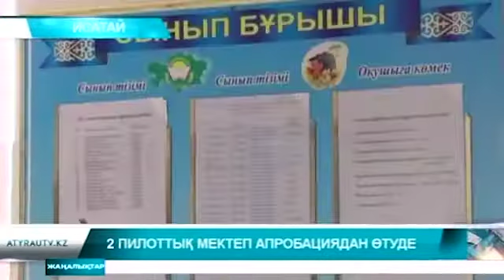Апробация в пилотных школах области (материалы СМИ)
В Атырау третий год подряд в двух школах реализуются пилотные проекты новой системы образования, которая должная заменить традиционную бальную систему оценки знаний. Как воспринимают новую систему педагоги, родители и ученики?